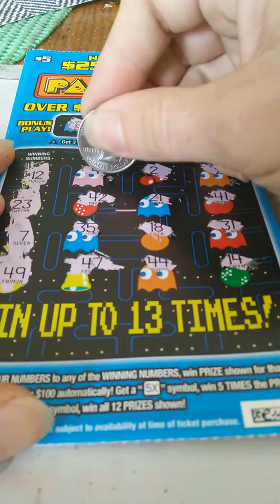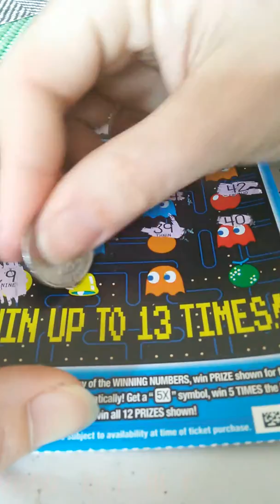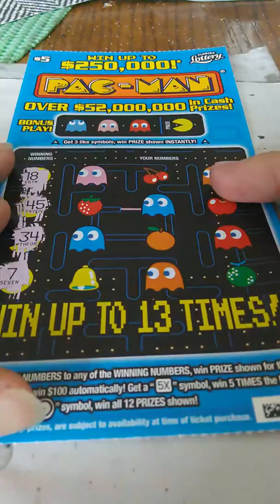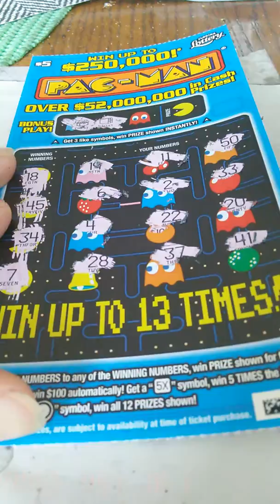5 dollar pacman book 25 29